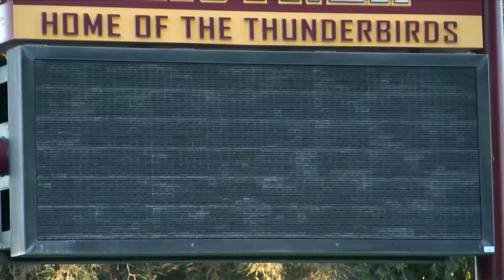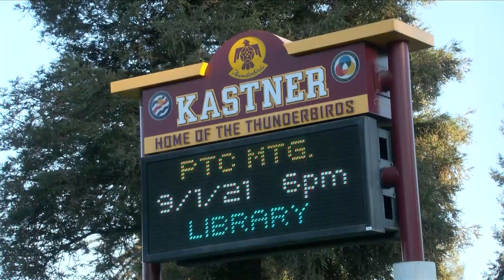Valley school officials remember legacy of Clovis Unified school resource officer following his deat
Valley school officials are remembering the legacy left behind by Clovis Unified Student Resource Officer Jesse Ceron who passed away on Saturday.
The District has not released Ceron’s cause of death out of respect for the family.
“You know when you meet someone and after 5 minutes they are your best friend? That is Jesse,” said Fresno County Superintendent of Schools Jim Yovino.